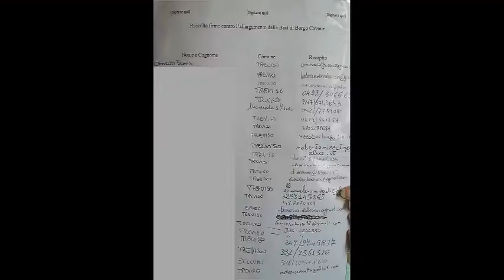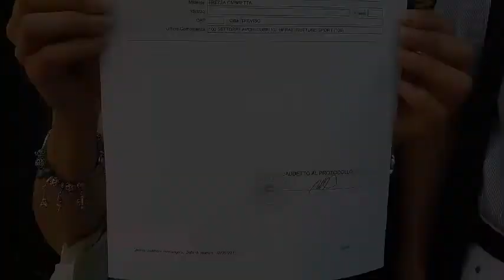Consegna Firme BRaT-BorgoCavour _ 07 Agosto 2015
7 agosto 2015         MoVimento 5 Stelle Treviso

CONSEGNATE LE FIRME PER LO STOP ALLA SOTTRAZIONE DI SPAZI ALLA

BIBLIOTECA STORICA DI BORGO CAVOUR E ADEGUATI SPAZI PER TUTTI GLI

UTENTI DELLA BIBLIOTECA COMUNALE

Comunicato stampa

Sono state consegnate questa mattina all'Ufficio protocollo del Comune di Treviso, all'indirizzo dell'assessore Luciano Franchin e, per conoscenza, al sindaco Giovanni Manildo, le firme dei cittadini trevigiani: la richiesta è quella di bloccare i lavori di ampliamento della Brat all'interno della sede di Borgo Cavour (spazi che verranno sottratti alla biblioteca storica) e di assegnare spazi adeguati agli utenti della Brat e a quelli della biblioteca storica. La consegna è stata effettuata da due esponenti dei firmatari e da una rappresentanza del meetup cittadino del MoVimento 5 Stelle.
Le ripetute dichiarazioni di apertura al dialogo da parte dell'assessore Franchin, evidentemente, sono state solo un tentativo di cercare di sedare la protesta di cittadini e utenti della biblioteca
storica di Borgo Cavour – afferma Domenico Losappio del M5S di Treviso –. I tavoli della sala di lettura della biblioteca storica sono già stati trasferiti alla sede ex Gil e i lavori per l'ampliamento della Brat in Borgo Cavour sono già stati avviati.
A cosa sono serviti gli incontri con l'assessore, nel corso dei quali lo stesso Franchin ha esplicitamente affermato che ancora nulla era stato deciso a proposito dell'ampliamento della Brat? A cosa è servita una commissione consiliare in occasione della quale non un consigliere si è schierato dalla parte dell'assessore? A cosa è servita la convocazione da parte di Franchin di una rappresentanza di cittadini per sentire le loro proposte, se la decisione era già stata presa?
Si aspetta l'estate, quando caldo e ferie (oltre alla chiusura della sede di Borgo Cavour) fanno calare l'attenzione dei cittadini e dei giornali, per mettere in atto azioni “discutibili”. E di azioni “discutibili” contro la storia e la cultura di Treviso, nelle ultime settimane, l'attuale amministrazione ne ha compiute abbastanza (vedi asfaltatura di Ponte San Martino), dando una volta di più dimostrazione di inadeguatezza all'incarico assegnatole dai cittadini e, in particolare, nuova prova di superficialità nella gestione e valorizzazione della cultura e della storia trevigiane.
Mettere gli uni contro gli altri gli utenti di due sezioni della Biblioteca comunale è una scelta scriteriata che, nonostante le promesse, temiamo non sia affatto temporanea. Continuiamo a chiedere un disegno complessivo per il futuro della Biblioteca comunale, che preveda spazi adeguati per tutti e attenzione per un aspetto sino ad oggi, di fatto, sconosciuto: la valorizzazione del patrimonio della Biblioteca comunale.
Proprio mentre venivano consegnate le firme, il sindaco Manildo ha avvicinato il gruppo di latori. Nell'inaspettato confronto il primo cittadino ha assicurato che l'allargamento della Brat sarà temporaneo e che nel giro di pochi mesi gli spazi, attualmente occupati dalla Biblioteca dei ragazzi, verranno restituiti alla biblioteca storica.
Ci auguriamo che almeno queste promesse vengano rispettate – riprende Losappio –. Noi facciamo un nodo al fazzoletto e vigileremo per verificare se si tratterà davvero di una questione di pochi mesi. Resta il fatto che siamo di fronte a una decisione calata dall'alto, non condivisa e che danneggia una parte dell'utenza della Biblioteca comunale per accontentarne un'altra.
Visti i precedenti, non ci accontenteremo delle promesse e continueremo a tenere alto il livello di attenzione. Faremo il possibile perché siano rispettati i diritti di tutti gli utenti della biblioteca.